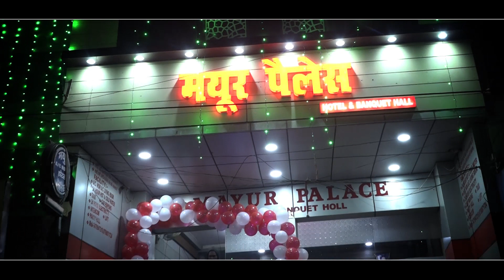Wedding Teaser. || Avinash ❤️ Kavita || by.. Amanfilms